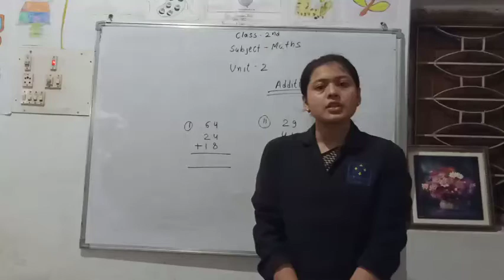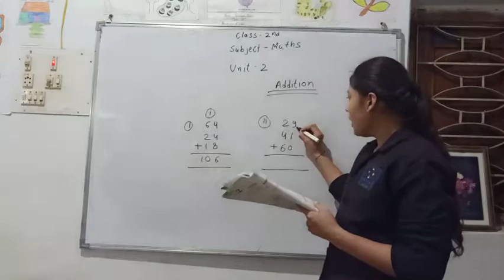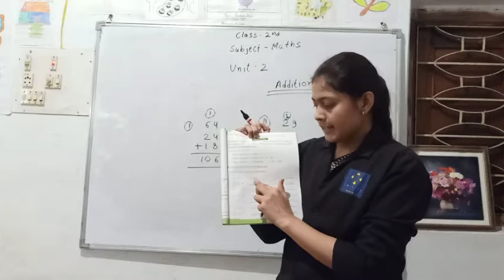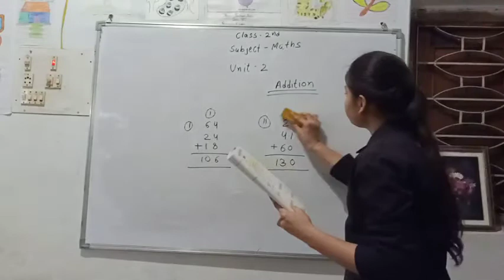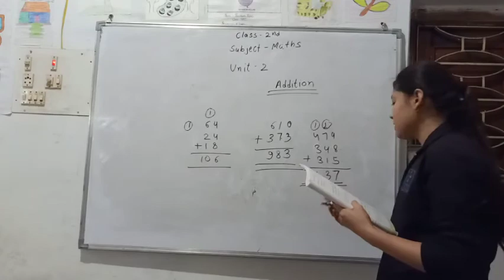Class 2nd | Maths | Unit 2nd | Addition